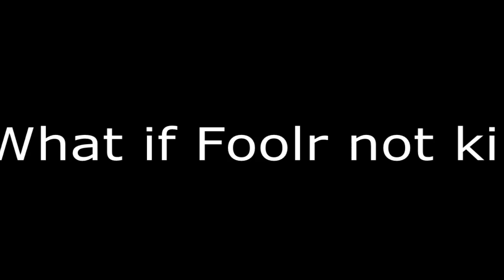MLG Montage: James Bandy Fuller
Server hosted by GGServers!

Survey
•Let us know what you think about us with this 8 question survey!

•"I Keep Holding On" - Dr
•"Sad Violin" - N/A
•"X-Files Theme" - X-Files